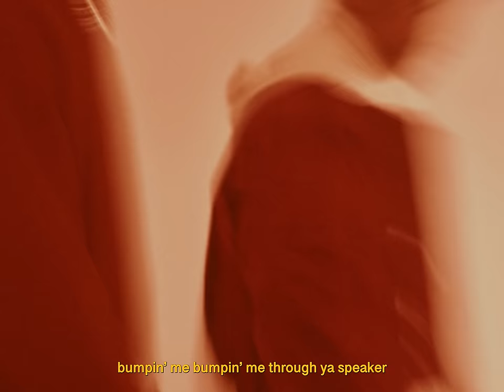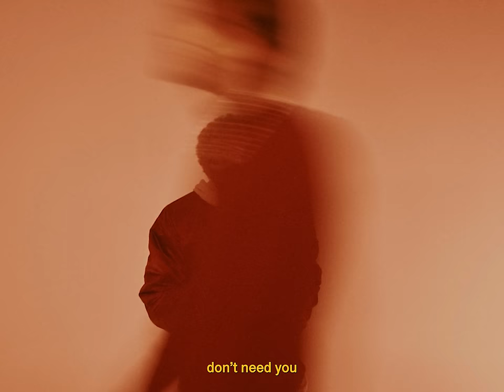blackwave. - cracked screen (ft. Lute)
Written by Willem Ardui, Jean Atohoun and Lute
Lute appears in courtesy of Dreamville/ Interscope Records

Produced by Willem Ardui
Mixed by Tobie Speleman
Mastered at Da Goose Mastering

Visuals by Daniil Lavrovski & Michiel Venmans

Lyrics

Can't match the style
Nor the pow-uh
Ain't no way the fire getting doused
Lowkey bawse
The ones that ain't with it we send 'em out
9 millie the city fuck yo town up
Look at dude, he done made it on the news
He done did it, now he rude
Yup! Doown on my luck, and I don't really give a, uh
I sweat and I bleed, uh
Down on my feet when I need
Do everything to keep ya
Bumpin' me bumpin' me through your speaker
Till it's time to rest in peace, yuh
Just let me highlight this, highlight that
Whatever's on the screen really went down like that
And you get a choice, love it or hate it but I

Live my life behind a cracked screen
Nothing what it seems
Nothing is just what it seems

Cracked screens, device that used to fold
Everything that glitters can't be gold
Everything that glitters can't be trusted
Fuck it cause I ain't got time today
People flexing insecurities on me
My imperfections ain't gone cure you homie
I used to think the money take the pain
Got the money never felt the same
I used to be the type of nigga that looked at tv and wanted to be like my heroes
But then I met heroes along with some egos
And realized they was just selling me dreams
I used to be the type of nigga that walked through the mall
And wished for clothes in the window
But then I evolved
The window revealed that being myself is the finest of things

Cracked screen
Broken dreams
Cracked screen
Broken dreams

I don't need no one to know what I'm worth
I don't need no one to know that I ain't perfect
Don't need you to feel my own worth
It's a waste of time always tryna be perfect
Some days down, some are way up
My mood swings through the changes
Can't get no sleep
Gotta stay up and get to the chase
Nobody sleeps in LA (no sleep in LA)
Every year
New phone
New goals
Cracked screen
Broken dreams
Fallen icons
Got my dirty Nikes on
Don't wanne be perfect
I'm just a real person
Got stains on my shirt
Mundane, overworked
Don't idolize me it ain't worth it

Cracked screen
Broken dreams
Cracked screen
Broken dreams
I don't need no on to know that I ain't perfect
Cracked screen
Broken dreams
Cracked screen
Broken dreams